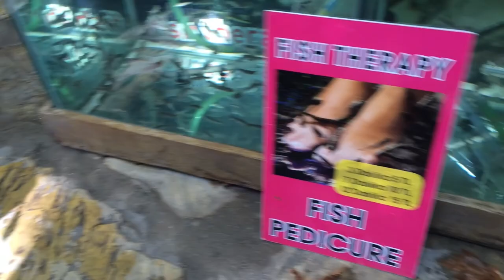TICKLE THE FISH | yakapark fish farm | stevenblakeofficial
Facebook.com/stevenblakeofficial

Twitter.com/blakeich